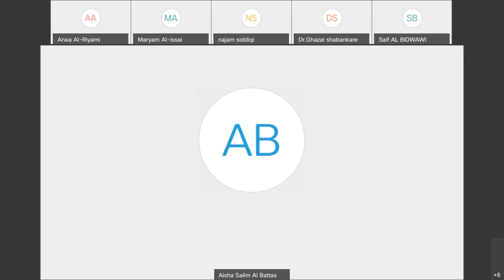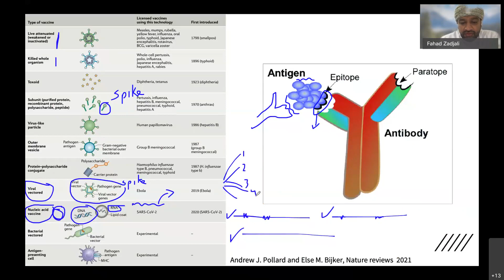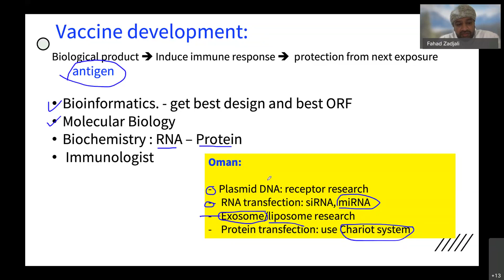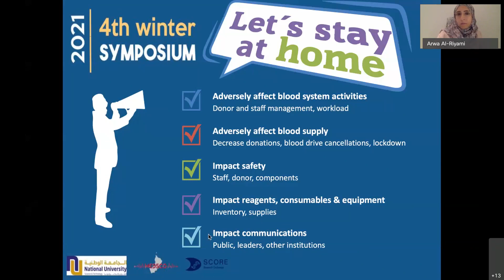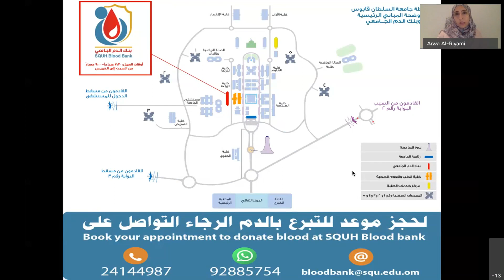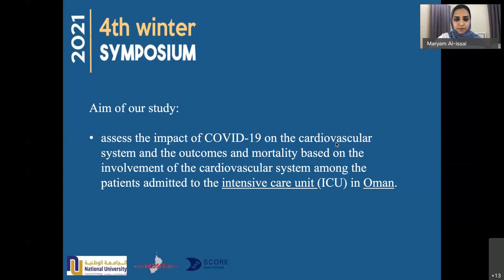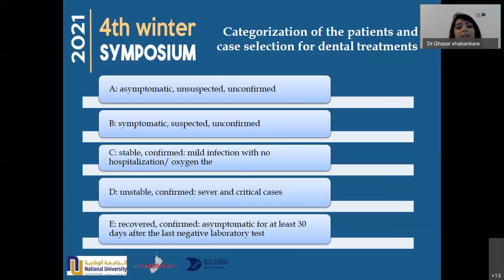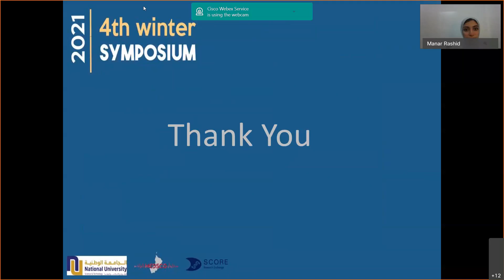National University/ COMHS - 4th Winter Symposium (Role of Research in Pandemics COVID-19) Day 2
Under the Patronage of Dr. Ali Al Bimani (Vice-chancellor) National University of Sciences and Technology.
College of Medicine and Health Sciences Organized the 4th Winter Symposium (Role of Research in Pandemics COVID-19)
Date: 2nd and 3rd March 2021

Day 2